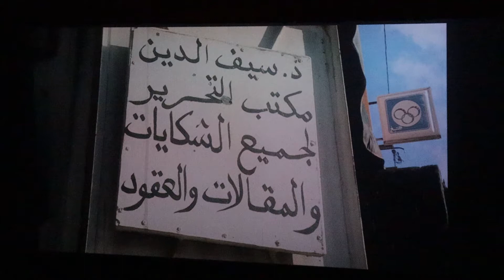لمعلقات فيلم وثائقي للمخرجة مريم عدو يتناول قصص نساء يعانين في رحلة بحثهن عن الطلاق